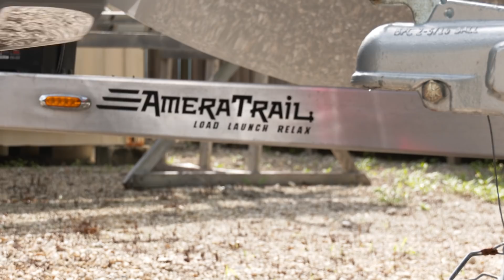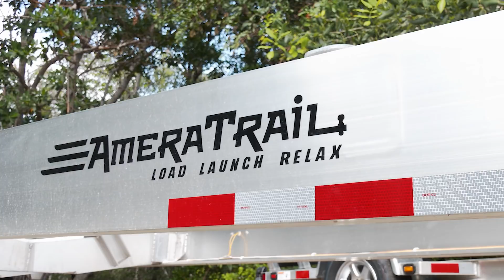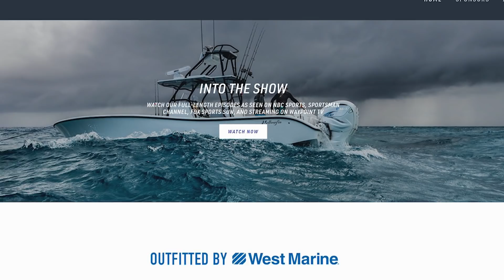ACTION PACKED *MULTI SPECIES* Day With Capt. Brice Barr in Key West | FISHING | Into The Blue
Capt. Scott Walker and Capt. Steve Rodger invite Capt. Brice Barr along for mixed bag day off Key West.